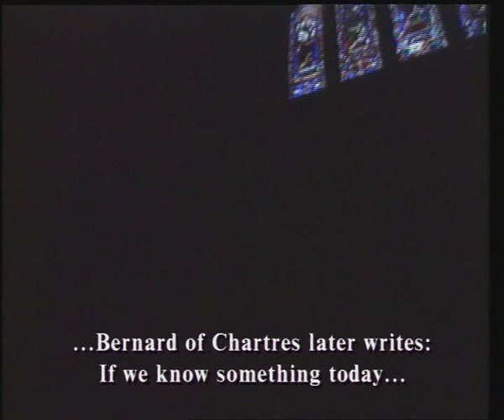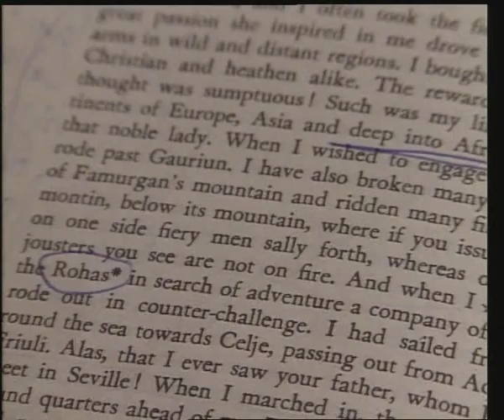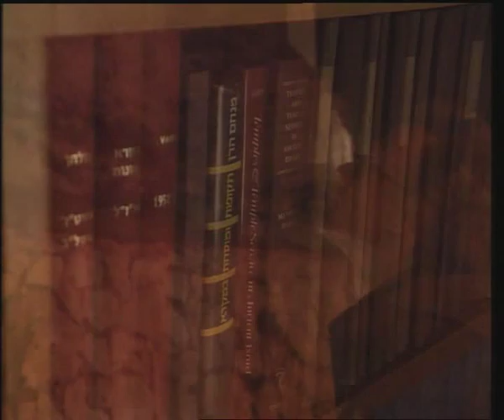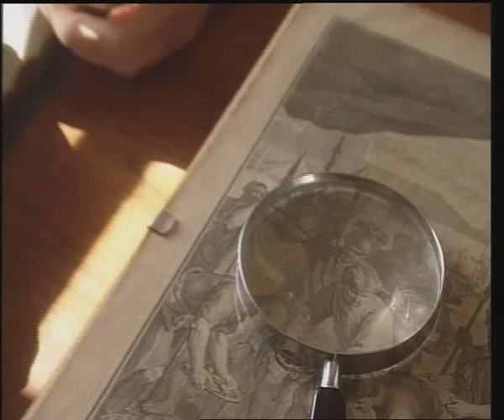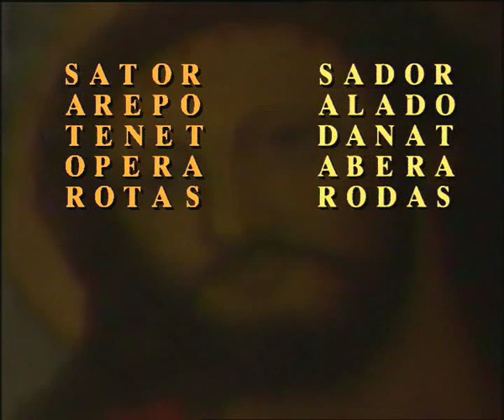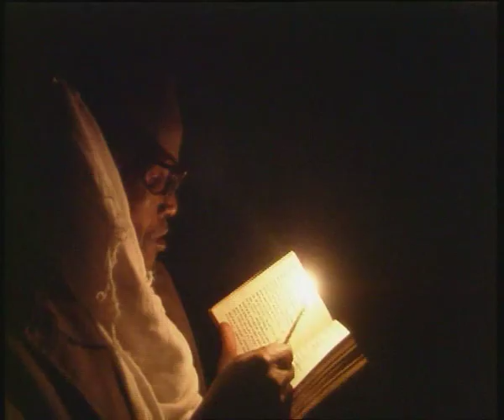Quest for the Lost Ark of the Covenant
Quest for the Lost Ark
The lost Ark of the Covenant with the Ten Com¬mand¬ments..   Focus of worship in the early Judaic relig¬ion; its disa¬ppearance without trace is the greatest riddle of the Bible. Author Graham Hancock sets out on a quest through history and traces the Ark to Ethiopia's holy city;  a quest leading to Ark and itsmysterious guardian..